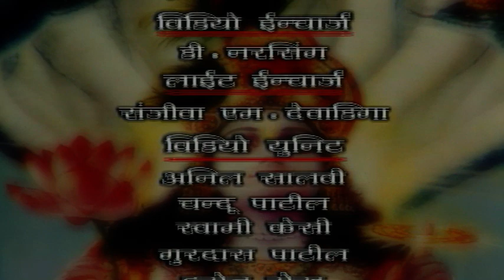क्यों रखा था राजा जनक ने शिव धनुष उठाने का पण ? | B. R. Chopra | VishnuPuran | Ep 84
Serial Name :- Vishnu Puran
Episode Number :- 84
Star Cast – Nitish Bhardwaj, Vaidehi Amrute,

Episode 84
In this episode Ram and Sita meet in a flower meadow and are smitten. Sita prays to Goddess Gauri. Gauri promises Sita that Ram will be her husband.

इस कड़ी मेंराम और सीता एक फूल घास के मैदान में मिलते हैं और प्यार करते हैं। सीता देवी गौरी से प्रार्थना करती हैं। गौरी सीता को वचन देती है कि राम उसके पति होंगे।

Vishnu Puran is an Indian television series, by B. R. Chopra on the Hindu deity Vishnu. It is based on the Bhagavata Purana. Bhagavata Purana tells about the 10 incarnations of Vishnu, as well as other stories.

विष्णु पुराण हिंदू देवता विष्णु पर बी आर चोपड़ा द्वारा लिखित एक भारतीय टेलीविजन धारावाहिक है। यह भागवत पुराण पर आधारित है। भागवत पुराण विष्णु के 10 अवतारों के साथ-साथ अन्य कहानियों के बारे में बताता है |